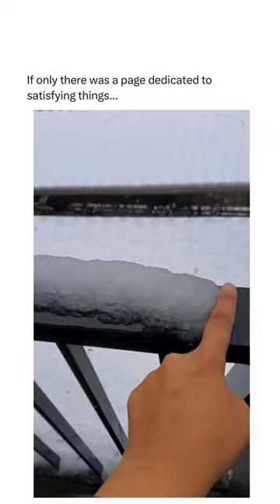Just Perfect Things😎